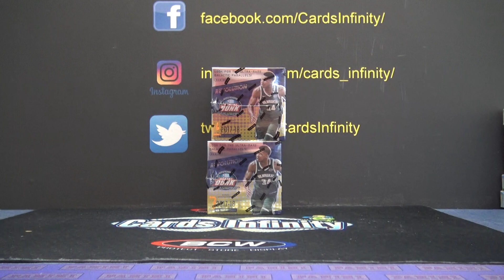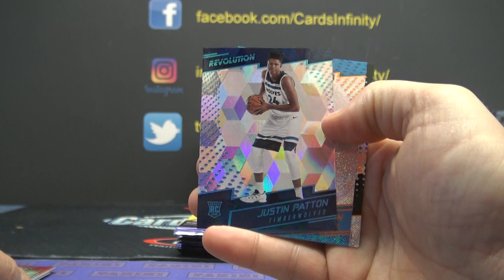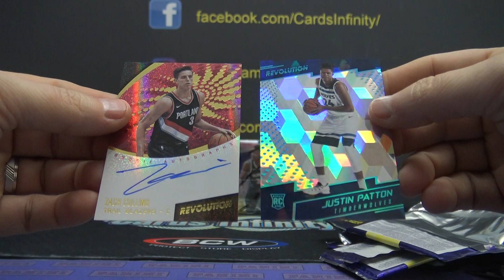Jamal's 2017/18 Panini Revolution NBA Basketball Box Break